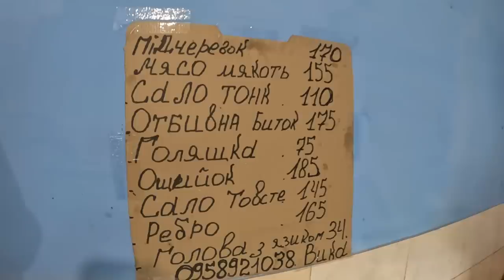НАШЕ УКРАЇНСЬКЕ САЛО,МЯСО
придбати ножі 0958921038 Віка